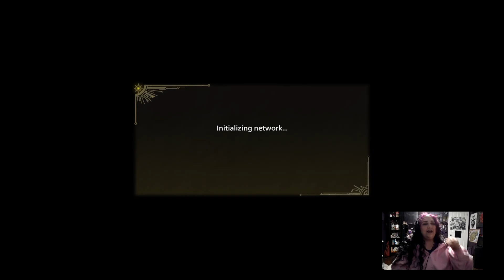Monster Hunter WILDS!!!! OPEN BETA TIME!